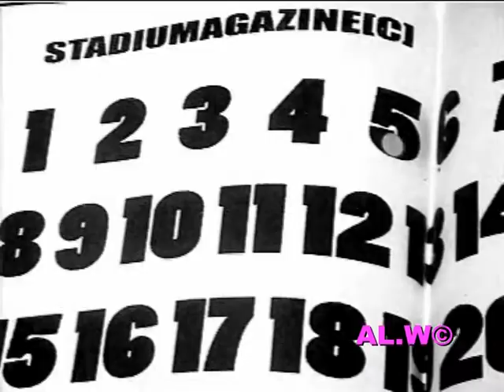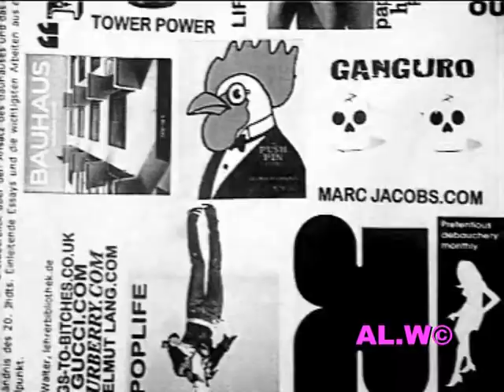STADIUMAGAZINE[C]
FASHION. MUSIC. DESIGN. MEDIA
WORD86.COM
AL.W©